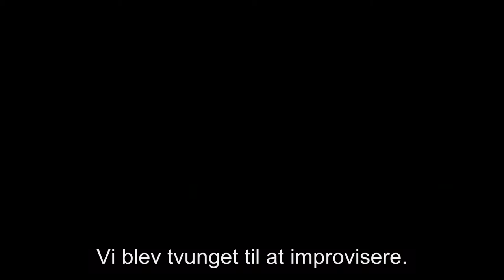Renegades - Hovedtrailer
RENEGADES handler om et team SEAL-soldater, der er på opgave i et krigshærget Europa. De hører, at der gemmer sig en guldskat til en værdi af flere hundrede millioner dollar på bunden af en sø. For at hjælpe de lokale udtænker de uden den militære ledelses viden en plan, så de kan bjærge guldet og aflevere det til dets retmæssige ejere. De har imidlertid kun ti timer til at fuldføre missionen, og situationen spidser til, da fjenden får nys om planen.

RENEGADES er ude nu! Køb den her